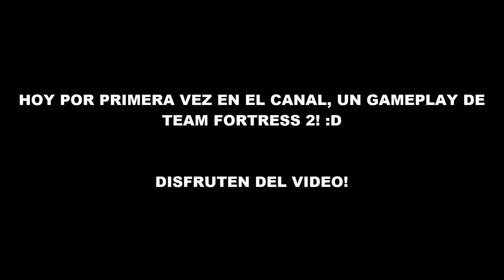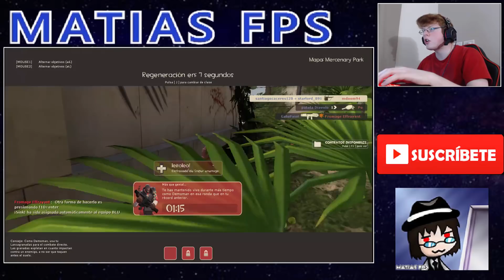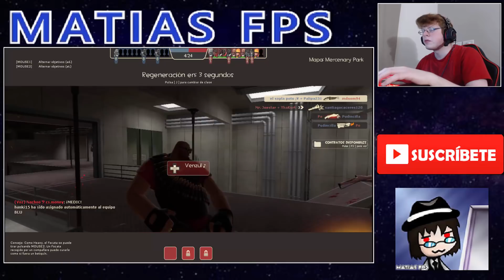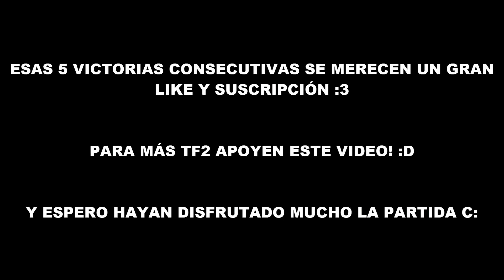Matias juega Team Fortress 2 (partida random online)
Hoy por primera vez en el canal les traigo un gameplay de TF2 :D, todavia estoy muy novato en el juego pero igual la partida salió genial :), no olviden su like, comentar y suscribirse para más diversión!